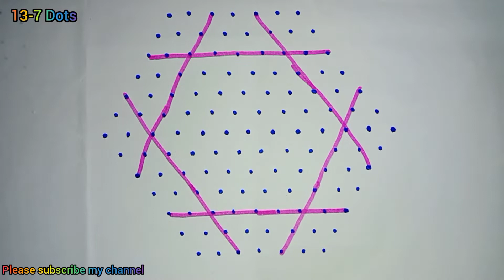Easy and Simple Rangoli with 13x7 Dots | Daily Rangoli | Beautiful Rangoli Design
rangoli
flower rangoli
pongal rangoli
easy rangoli
festival rangoli
Designrangolisimple rangoli
yelerangoli
super rangoli
beginners
beginner rangoli
simple and easy rangoli
pongal rangoli
deepavali rangoli
easy rangoli design
ಸಿಂಪಲ್ ರಂಗೋಲಿ ಡಿಸೈನ್
how to make rangoli
how to make double line rangoli

Credits:
Link:Music : Roa - Light Breeze